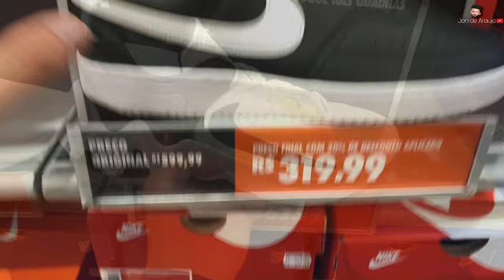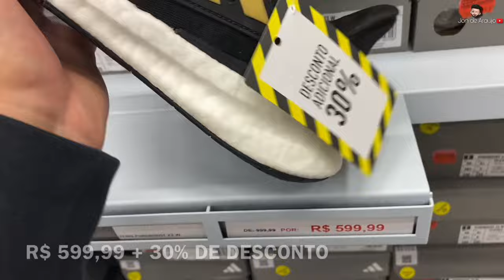Outlet Premium Imigrantes - Muita PROMOÇÃO nas lojas da Nike, Adidas, Puma e New Balance!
A todos que estavam esperando e pediram novidades da NOVA Outlet Premium Imigrantes , no vídeo de hoje mostrarei tudo que encontrei por lá nas principais Lojas!!!

A nova Outlet é de fácil acesso para quem mora na região ABC e nas proximidades da rodovia dos imigrantes e rodoanel.

Lá encontrei lojas das principais marcas com muitos descontos, para você que é fã de marcas como Nike, New Balance, Adidas, Puma e entre outras vale muito a pena conferir essa visita que realizei especialmente para vocês!

✅ TEMA: Outlet Premium Imigrantes -  Muita PROMOÇÃO nas lojas da Nike, Adidas, Puma e New Balance!

🌐 Endereço: Estr. da Cama Patente, 6202 - Alvarenga, São Bernardo do Campo - SP